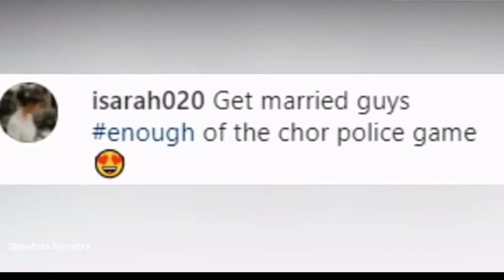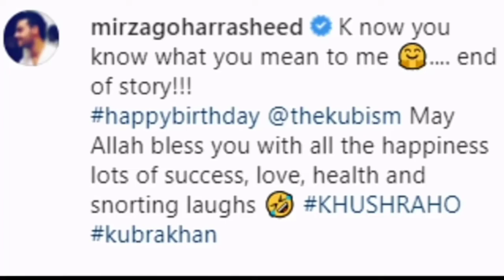Kubra Khan Got Married | Kubra Khan Beautiful Wedding Photoshoot | Kubra Khan Husband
● Note : All ©Copyrights Are Reserved By YaadEMazi Official. If Anyone Will Try To Use Our Content then they will Face a strike in that Case.